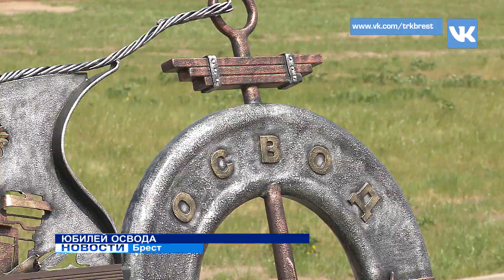ЮБИЛЕЙ ОСВОДА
Юбилейную дату — 150-летие со дня основания в эти дни отмечает общество спасения на водах — ОСВОД. В областном центре торжества по этому поводу прошли на обновлённой набережной Бреста, где побывали и наши корреспонденты.